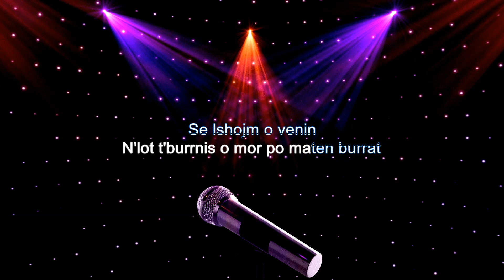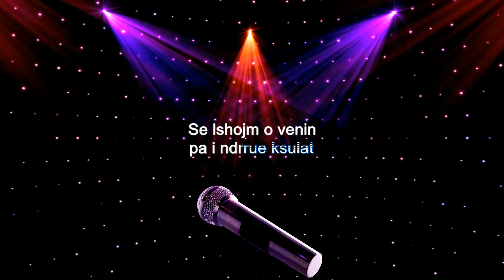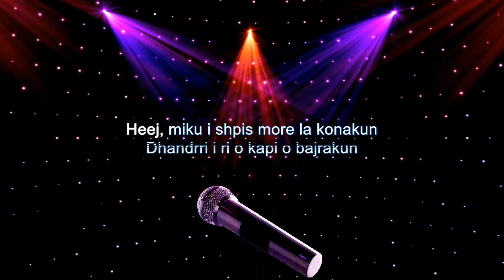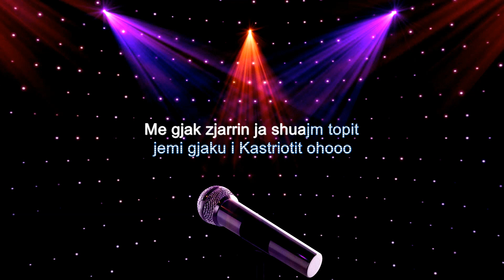Po i bjen era rete e zeza - Karaoke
Po i bjen era rete e zeza ne versionin karaoke. Per te gjithe ata qe deshirojne kengen, kane mundesi ta kendojne ne shoqeri te kesaj karaoke.